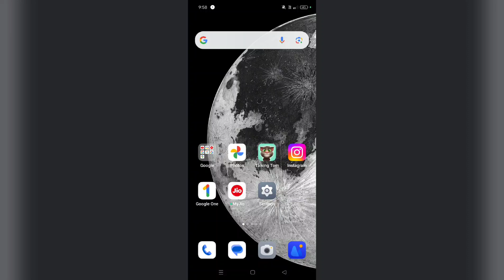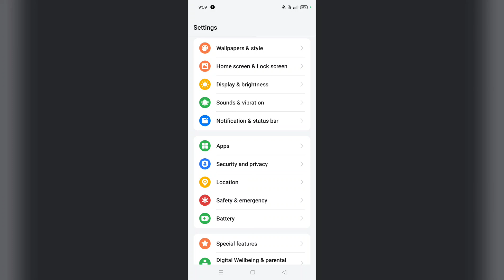OPPO A3 5G How to Use Sound Vibration Setting Feature Tips And Tricks